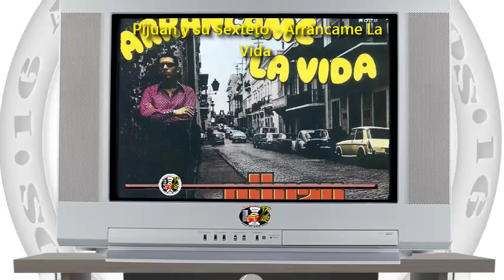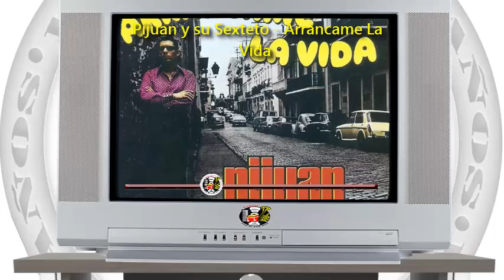Pijuan y su Sexteto - Arráncame La Vida / SANDUNGA!